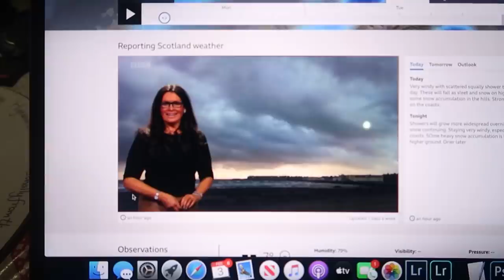Landscape Photography Assynt. Seascapes, Landscapes and more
Landscape Photography Assynt. In this video, I conclude my Landscape Photography trip to Assynt. Includes Seascapes, Landscapes and more

This video was recorded on day 3 of our week-long trip to Assynt. IT proved to be the most challenging of all days too. As you can tell from the video footage the weather was just awful and I mean awful!

Landscape Photography Assynt
In all the time I have been a photographer this day out was the worst day I have ever had in terms pictures I took. I'm not blaming the wind, rain or even the sea fret, I'm simply blaming myself. Poor compositions and poor camera settings. The great thing about this wonderful trade we call photography is you never stop learning! Today it had to be said was a very bad day at the office.

I said from the outset that I would show the videos I create no matter what the photography outcome was. Well, here it is, warts n all!

How do I gauge a bad or good day?
The reason why I consider this landscape photography day as so bad was the number of pictures I took compared to the number of images I would happily print.

The seaside images I showed in this video were the by far the best I took from a whole day's shoot and to me, that's an awful statistic. Even the ones I showed required more than my normal post-production treatment!

Gary

Music CREDITS
Let Them Out - Trailer Worx

Interested?